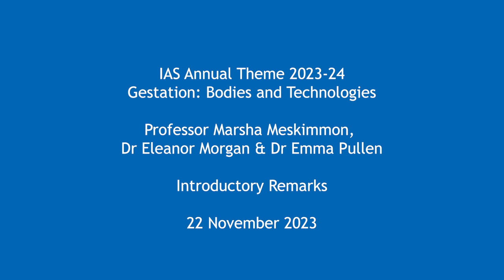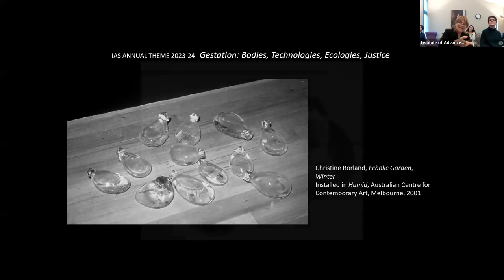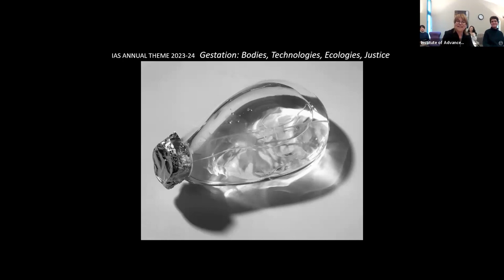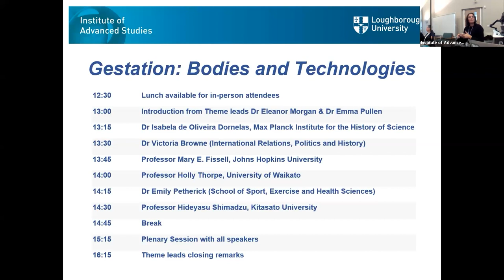Gestation: Bodies and Technologies - Introductory Remarks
As part of the IAS Annual Theme for 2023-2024 'Gestation: Bodies, Technologies, Ecologies, Justice', Director of the IAS Professor Marsha Meskimmon, and Theme Co-Leads Dr Eleanor Morgan & Dr Emma Pullen introduce this roundtable session.

Gestation is an incontrovertibly universal yet deeply varied experience, with complex concerns arising recently through the rollback of women’s rights, gestational inequalities and neo-natal trajectories, imbrication in neo-fascist discourse and novel methods for reproduction, kinship and care. It is a complex negotiation of culture, technology, biology and politics constituted relationally through entanglements of human and non-human agents and practices that extend beyond the flesh. Gestation forms an inherently interdisciplinary field, spanning sport, health and medicine, social sciences, politics and law, history, geography, design, arts and culture, with reverberations in (micro)biology and genetics, robotics and AI, post- and transhumanism, disability studies, critical race and queer and trans theory.

This roundtable focuses on bodies and technologies as sites of gestational realities, bringing together an exceptional group of international scholars to share their wide-ranging disciplinary perspectives on the Theme.